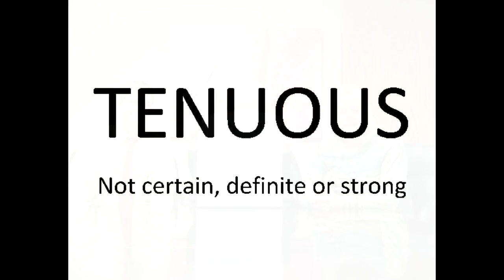December 2014 R&R Team Update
So, how did the Denver real estate market fare this year?  Watch the R&R Team December 2014 Update and find out.  Thinking you might want to buy or sell in 2015?  Call the R&R Team - your Resources in Real Estate!